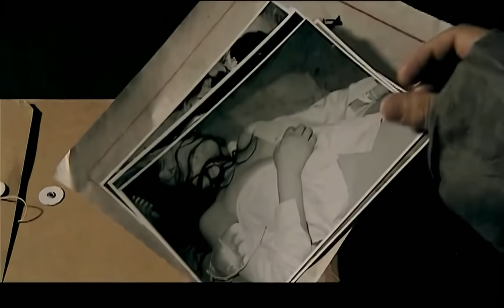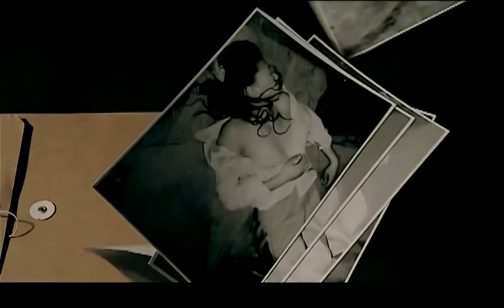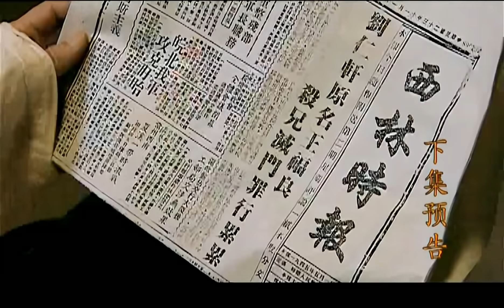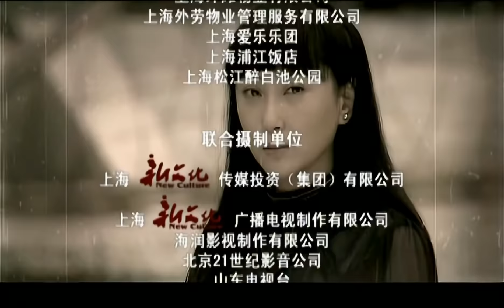大亨 13（吴秀波搅动上海滩风云，演绎最长情的黑道大哥传说，吴秀波，文章 领衔主演）